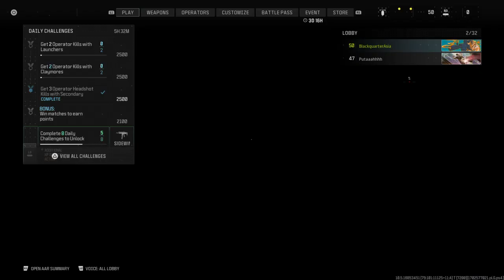Call of Duty®_20231216184641